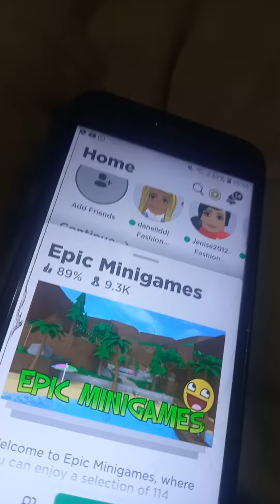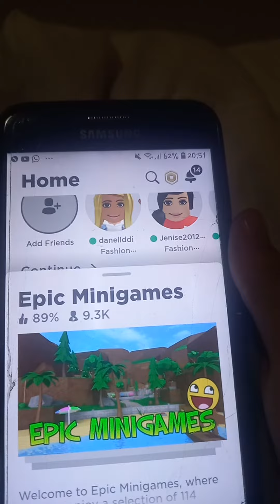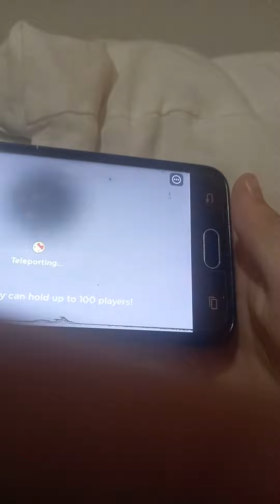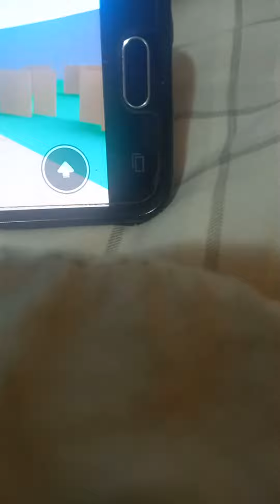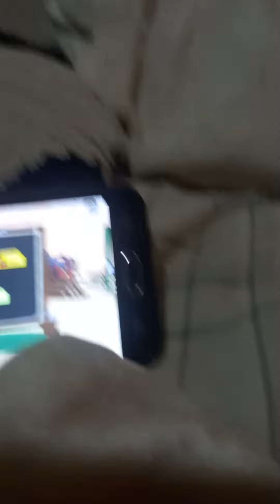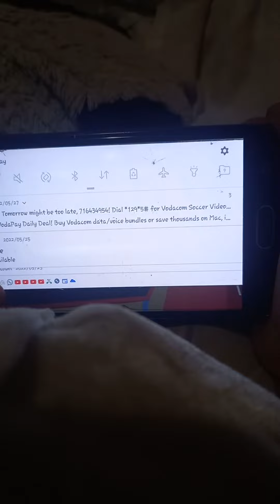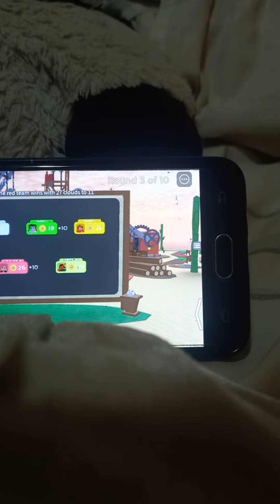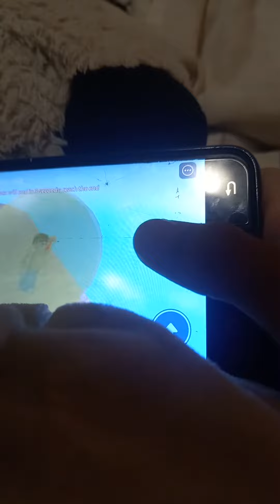I play minigames and I hope I will get to 20 subscribers